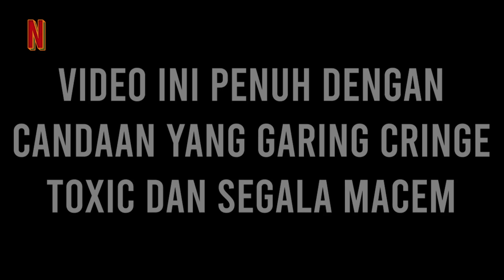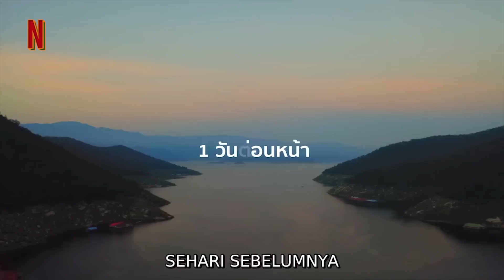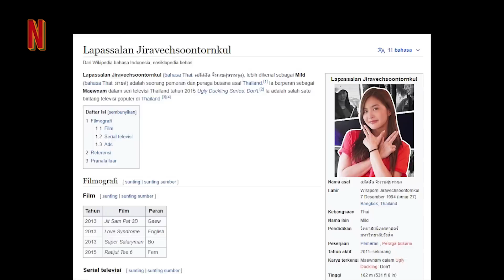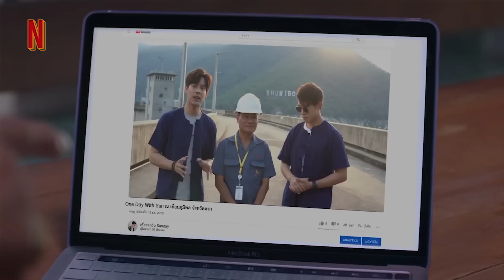KETIKA YOUTUBER ANGKUH & SOMBONG DILULUHKAN OLEH WANITA KAWAII‼️Alur Cerita - Love You My Arrogance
KETIKA YOUTUBER ANGKUH & SOMBONG DILULUHKAN OLEH WANITA KAWAII‼️Alur Cerita - Love You My Arrogance 2020

GOOD BYEE :)
Tags Channel
✓ Rangkuman Film
✓ Alur Cerita Film
✓ NanFilms Indonesia
✓ Review Film